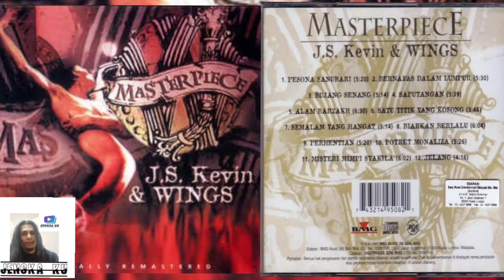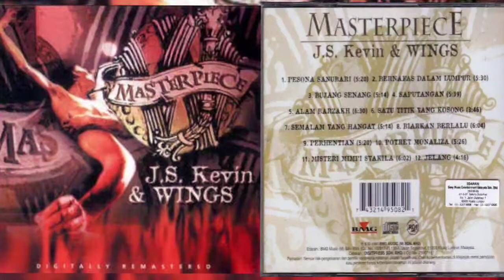Pesona Sanubari - Wings (Masterpiece JS Kevin